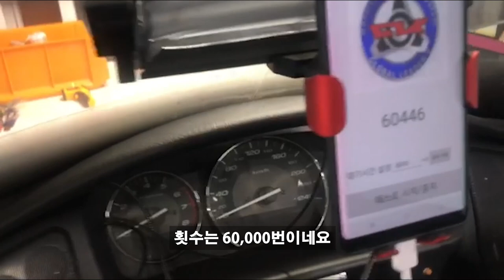"landing gear" 내구성 테스트 30일 ! 60,000번 돌파 / Honda, Harleydavidson, BMW, goldwing,